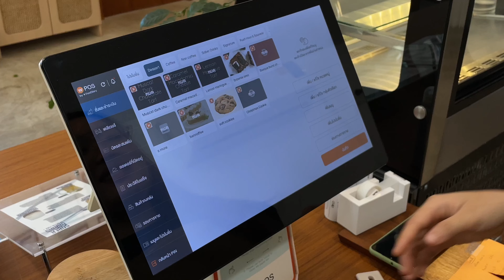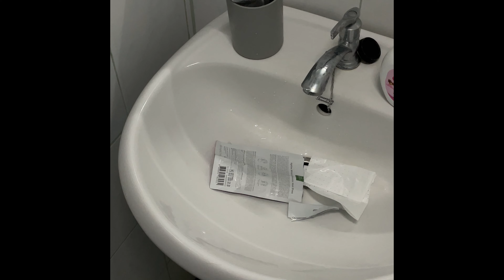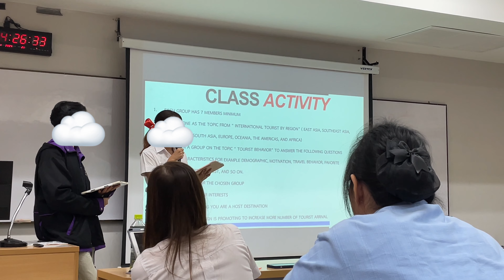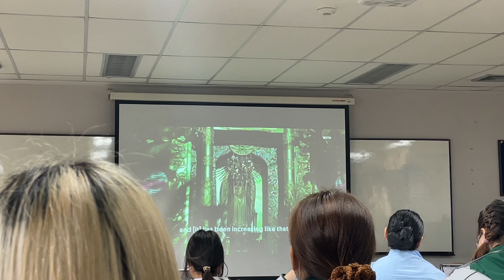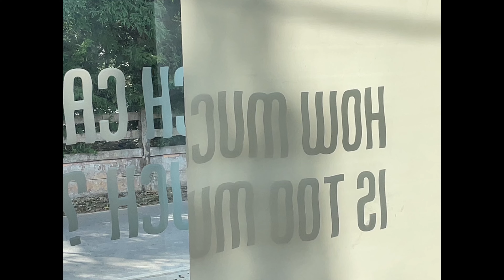Uni vlog 📁 | ทำการบ้าน , ชาบูกับเพื่อน , ทำอาหาร , เล่นกับแมว 🐈🌟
Journey 2 years 📂📓

ปกติมีแต่คนจะทำสัปดาห์แรกของการเปิดเทอมเราเลยทำอาทิตย์ที่2 แล้วเป็นอาทิตย์ที่2 แห่งการเปิดเทอมที่เหนื่อยมาก มีกะงานพาร์ทไทม์แบบเยอะสุดๆ ได้ทำเมนูที่อยากลองทำคิดเมนูเองบ้าง เรียนเช้าเยอะมาก ตื่นเช้าทุกวันเลยช่วงนั้นไม่ไปเรียนก็มีกะทำงานตอนเช้า บางวิชาที่เรียนก็ยากสุดๆไปเลย แต่ก็ต้องสู้เพราะลงเรียนไปแล้ว เพื่อนชวนออกไปตีแบตก็ไปเล่นกับเพื่อน ขอบคุณแมวที่ฮีลใจพี่ครับ 🫵🏻🐈